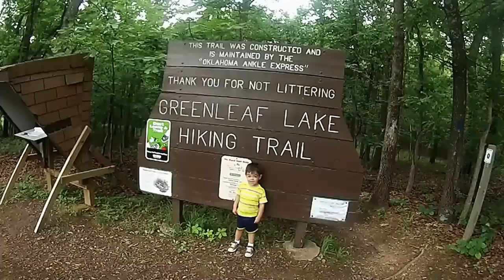Greenleaf Lake State Park Trail Family Adventure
Family hiking trip at Greenleaf Lake State Park Trial near Braggs Oklahoma, United States.
Filmed with GoPRO Hero 3 and edited by Dylan K Myers.
Song by Blackbird Blackbird.